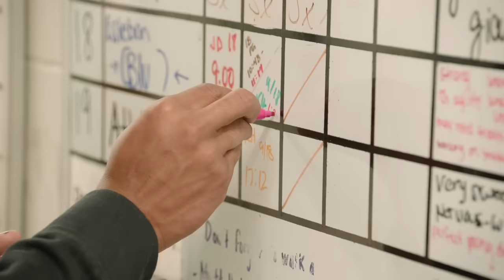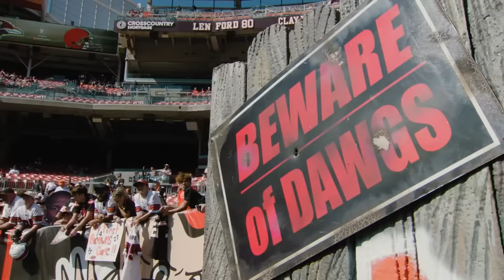Wired: Pat Ricard Mic'd Up for Huge Day for Offense, Lamar Jackson vs. Browns | Baltimore Ravens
Go inside the preparation for Ravens at Browns and a dominant performance from the Ravens defense and Lamar Jackson.